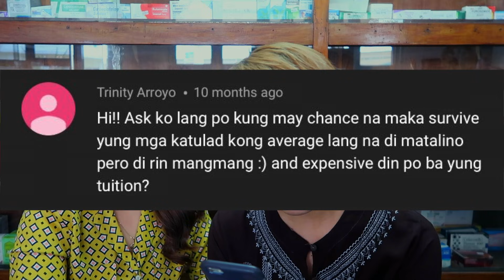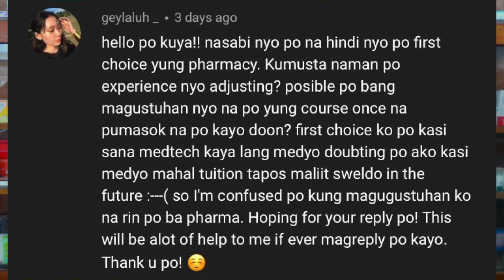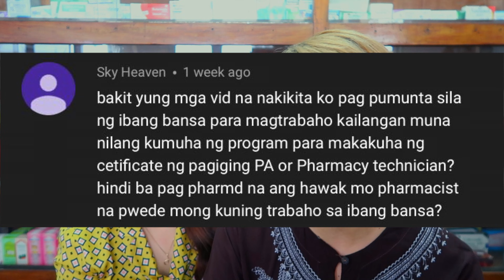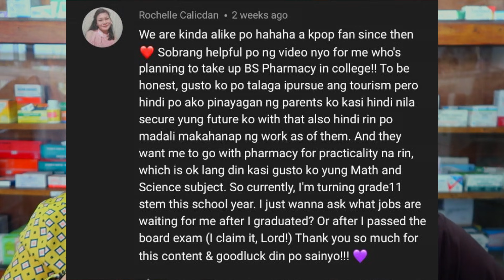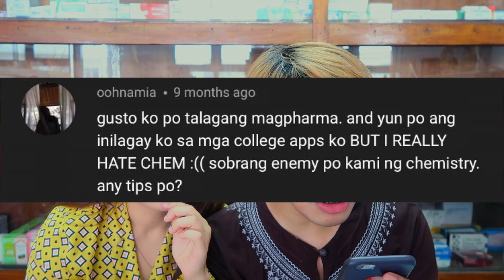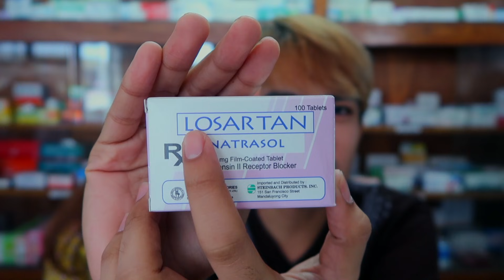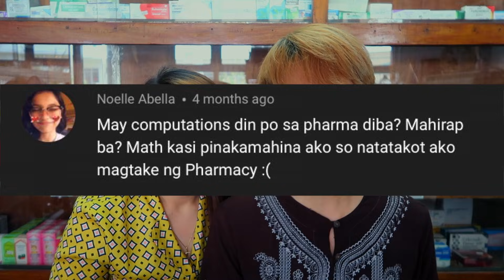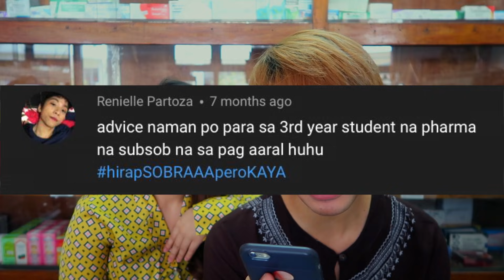ANSWERING MISCONCEPTIONS ABOUT PHARMACY (TIPS FOR STUDENTS) | Arshie Larga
Hey Guys!
Haven't decided yet if pharmacy is for you? Hope this video answering your questions, could help you decide. 🤔😊

This has been a long requested video. Enjoy!💋

‼️FYI: SUBSCIPTION IS 💯FREE!!!